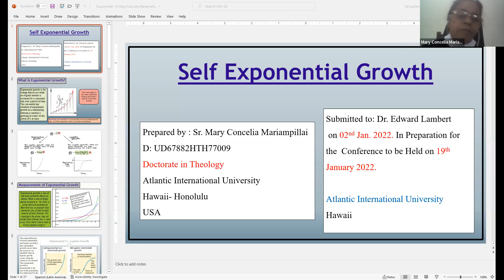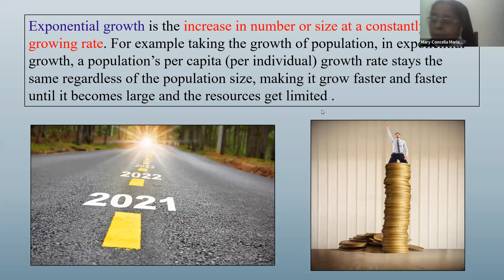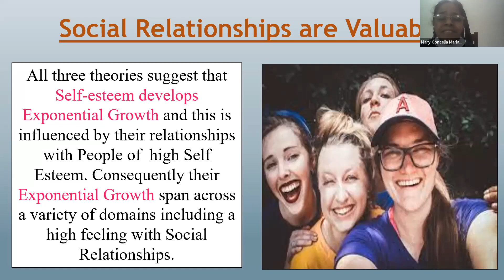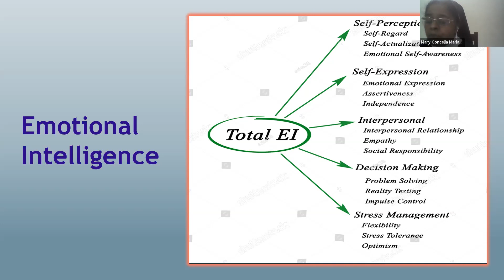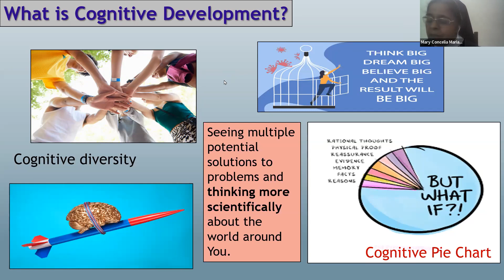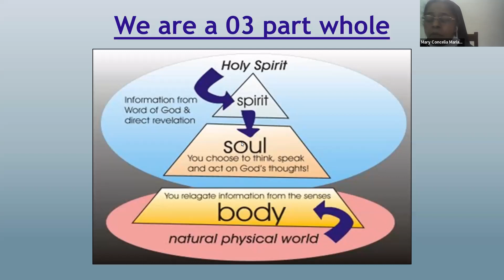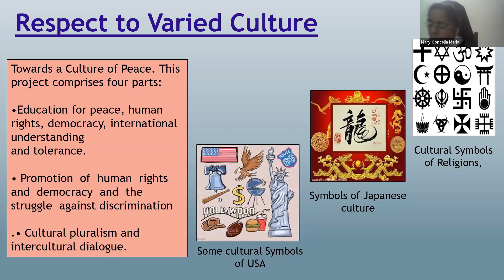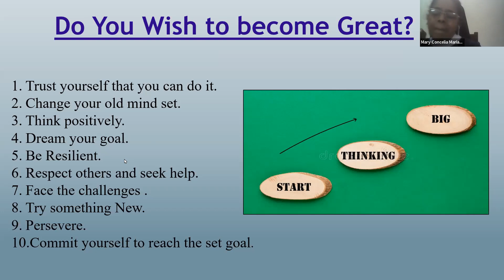AIU 12th symposium Exponential Growth Sr Mary Concelia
This presentation by Sister Mary Concelia focused on the topic of exponential personal growth. She discussed the concept of exponential growth and its relation to self-confidence and mindset. Sister Mary highlighted the importance of social relationships, emotional intelligence, cognitive development, and spiritual development in achieving exponential growth. She emphasized the need for resilience, physical wellness, and a healthy spirit. The presentation concluded with a discussion on academic excellence and the interconnection of various aspects of life.

- Exponential growth is characterized by greater increases in size or number over time.
- Social relationships, emotional intelligence, cognitive development, physical wellness, and spiritual development are crucial for exponential personal growth.
- Resilience helps in adapting well to adversity and bouncing back from difficult experiences.
- Academic excellence requires setting high standards, pursuing goals, and respecting other cultures.
- The interconnection of various aspects of life, guided by spiritual values, leads to holistic growth.